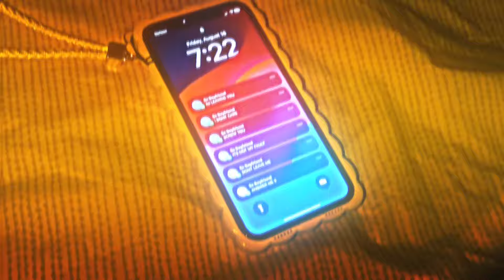CAPADA C - No Link Up (Menfa) (Visualizer)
Directed by: Capada C
Edited by: My sister